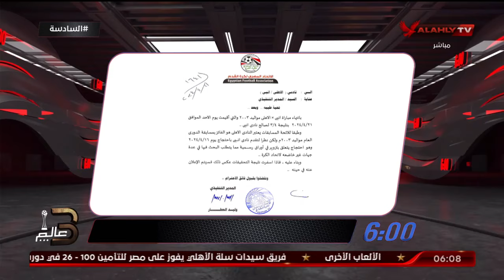رسميًا اتحاد_الكرة يخطر الأهلى بتتويجه بدورى الشباب مواليد 2003.. تعرف على التفاصيل مع أحمد سمير